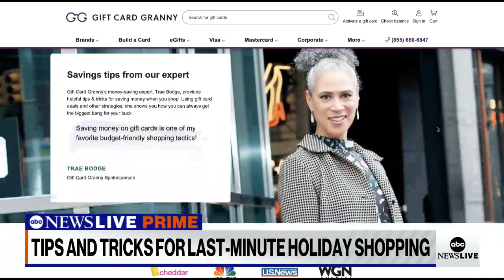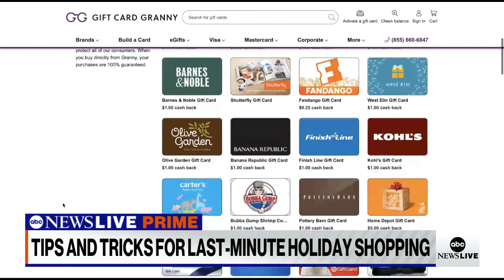Tips and tricks for last-minute holiday shopping l ABCNL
ABC News’ Linsey Davis speaks with smart shopping expert Trae Bodge on her top tips for those still searching for last-minute gifts just days before Christmas.